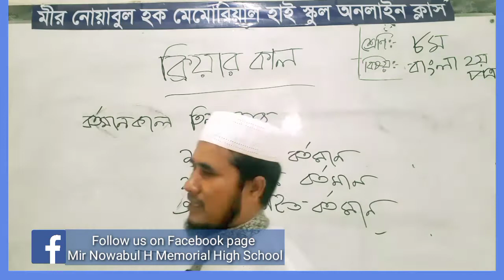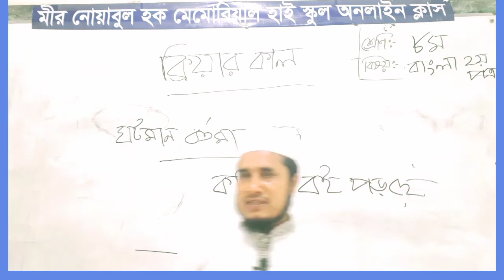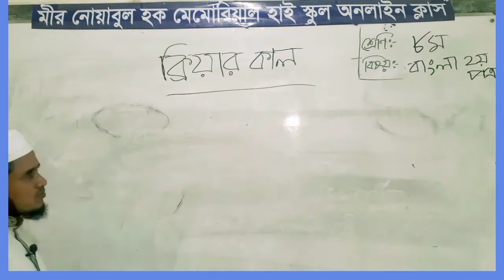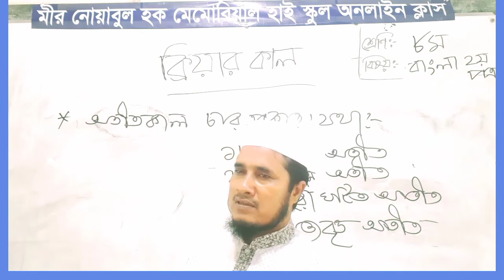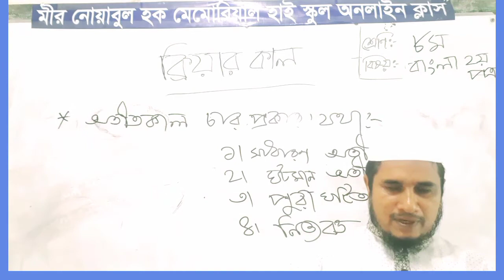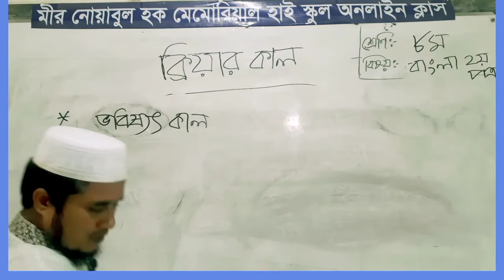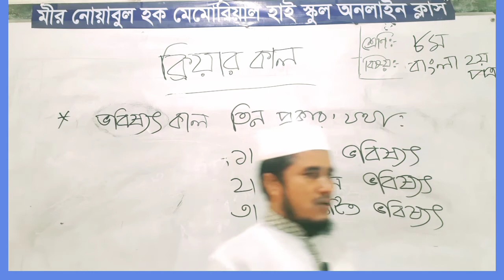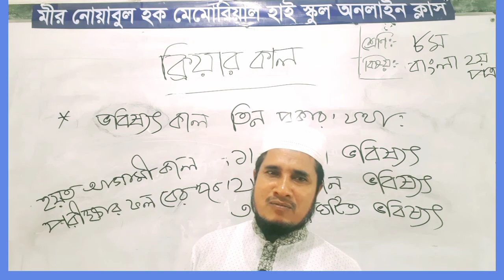ক্রিয়ার কাল, ৮ম শ্রেণি, জনাব আহমদ হোসাইন